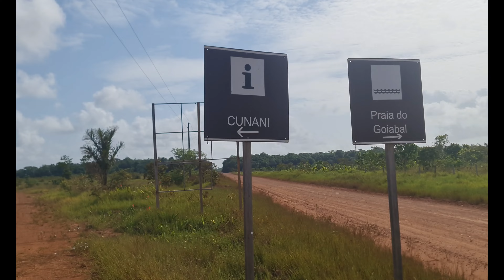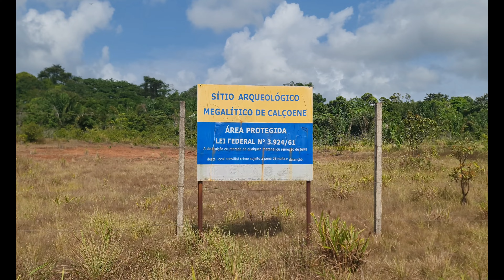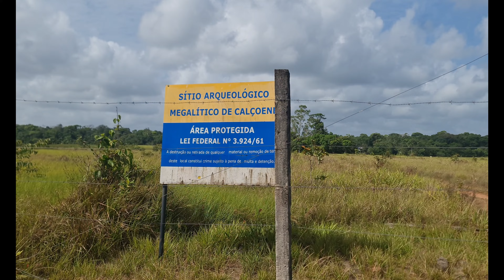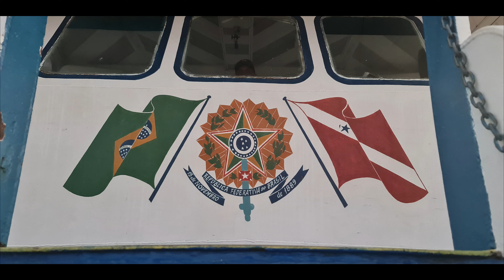AVENTURA PELO RIO AMAZONAS !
Umas das capitais do Brasil mais tradicionas, assista e aproveite.